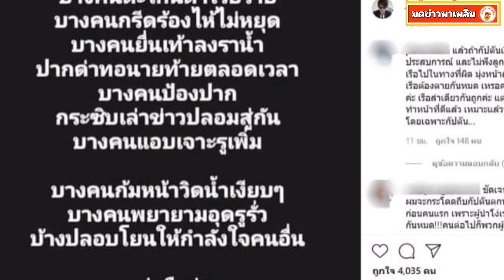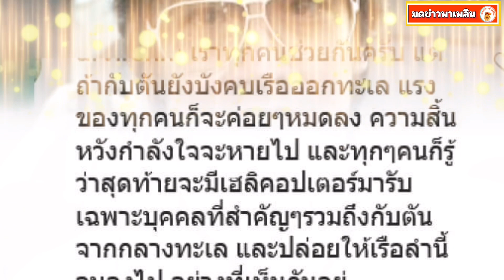โจ จิรายุส